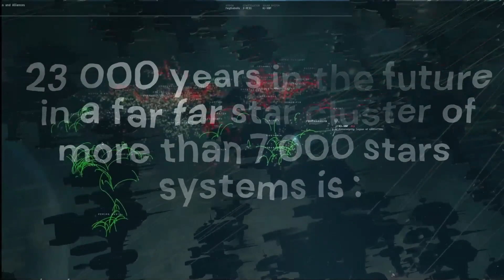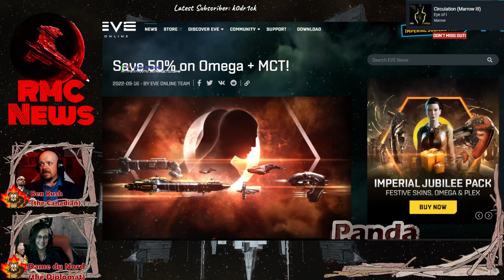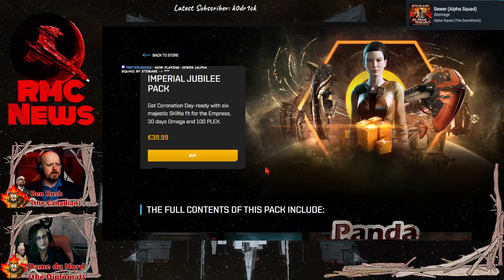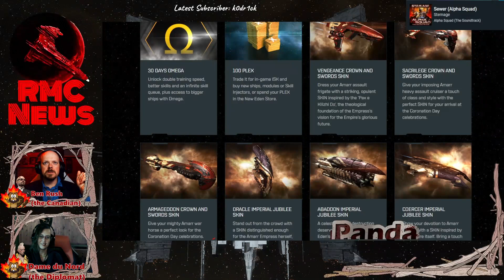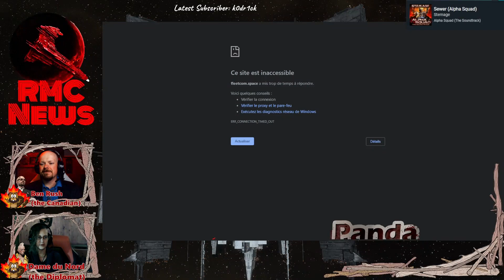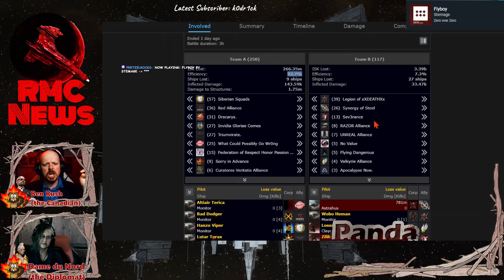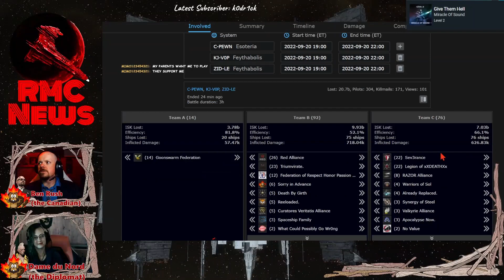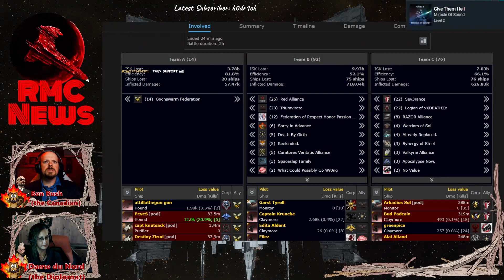Eve Online : RMC NEWS : 20th of September 2022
1. Save 50% on Omega + MCT! Until the 26th of september 2022
 2. New ships!!!
  ○ Exploration frigates : combat probing time
  ○ Battle cruiser
 3. Amarr Victor! Amarr festivities
  ○ Error in the 30 days omega vs the content that says 90 days.
 4. Nice Kills
 5. Battle of D4
 6. C-P attack
  ○. Then again :
 7. Kera Tourmaline Memoriam :
  ○ Saturday 24th 20:00 Eve Time
   i. Form up in Molea at 19h45
   i. Molea cemetery visit and anchoring of a container in Kera's memory
   i. 20h30 : Cyno vigil in ami/Kor-Azor
 8. PCCC :
  ○ PCCC is short for Panda Cub Clubbing Club. It's GTC name for our defence and not offensive against Frat.
○ They have been in war with Frat for 4 months and they still haven't been able to take any grounds. I don't have any "new" br they are couple of days old.